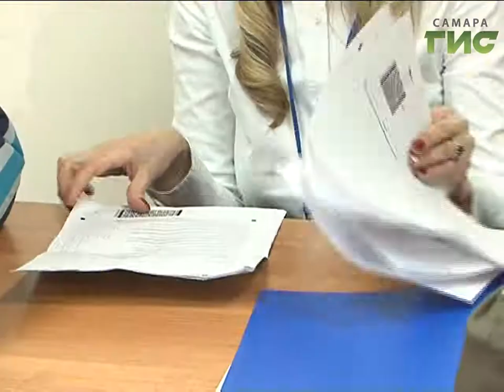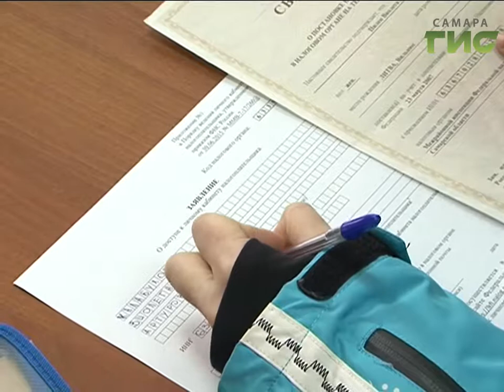"Город С" от 02.03.2017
На какие налоговые льготы могут рассчитывать пенсионеры, ветераны и многодетные семьи региона? Какие изменения произошли в сфере имущественных налогов? В программе «Город С» начальник отдела налогообложения доходов физических лиц и администрирования страховых взносов УФНС России по Самарской области Елена Данилкина.